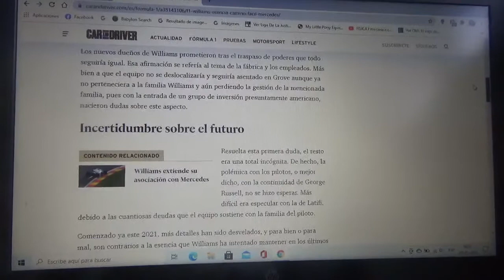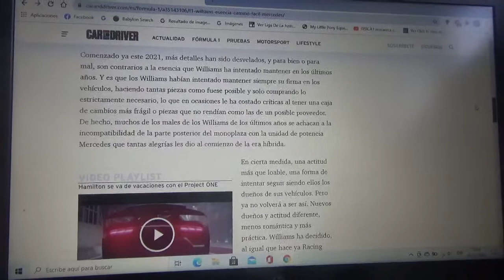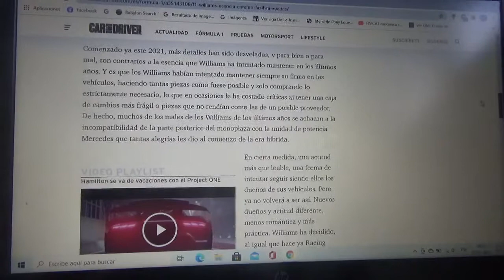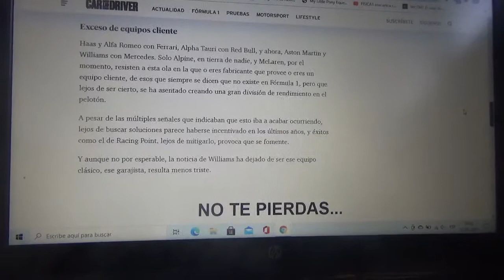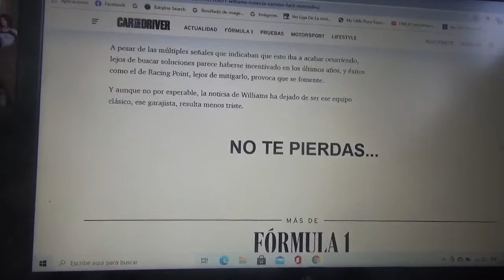Williams Racing se olvida de su esencia y prefiere la manera sencilla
La pérdida de sus orígenes fueron reveladas por las decisiones estratégicas de parte de sus nuevos propietarios